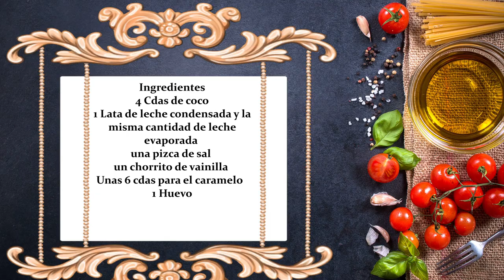🥞Como hacer Flan de Dulce de Coco Cubano👍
Ingredientes
4 Cdas de coco
1 Lata de leche condensada y la misma cantidad de leche evaporada
un chorrito de vainilla
Unas 6 cdas para el caramelo
1 Huevo